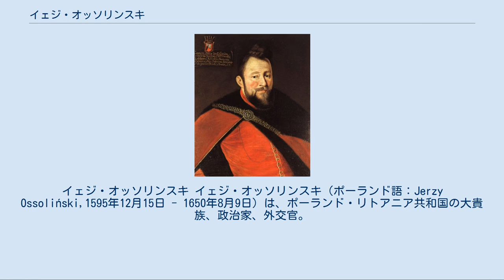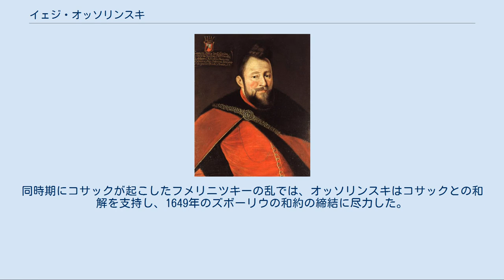イェジ・オッソリンスキ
イェジ・オッソリンスキ イェジ・オッソリンスキ（ポーランド語：Jerzy Ossoliński,1595年12月15日 - 1650年8月9日）は、ポーランド・リトアニア共和国の大貴族、政治家、外交官。
1633年より王冠領財務副長官、1636年よりサンドミェシュ県知事、1639年より王冠領副大法官、1643年より王冠領大法官を務めた。
またブィドゴシュチュ、ルボメル、プツク、ボリムの代官職を帯びていた。
1634年に神聖ローマ帝国の公（帝国諸侯）に叙せられている。
大変な教養の持ち主、やり手の政治家そして演説家として知られた。
 サンドミェシュ県知事ヤン・ズビグニェフ・オッソリンスキの末息子として生まれた。
オッソリンスキは1633年、教皇への外交使節としてローマに赴任した。
彼は1635年にはプロイセン公国のブランデンブルク人たちと外交交渉を行い、1636年には皇帝フェルディナント2世の下で開かれたレーゲンスブルクの帝国議会にもポーランド使節として赴いた。
1639年、1641年にもプロイセン公国の使節との交渉を担当している。
 熱心なカトリック教徒だったオッソリンスキは、プロテスタントの権利や特権を制限することを主張していた。
オッソリンスキはワルシャワ宮廷における親ハプスブルク派、反プロテスタント派の指導者となり、国王ヴワディスワフ4世の最初の妃で皇帝フェルディナント2世の娘のツェツィーリア・レナータ、およびリトアニア大法官アルブレフト・スタニスワフ・ラジヴィウ公と同盟関係を結んだ。
 彼はアダム・カザノフスキとイェレミ・ヴィシニョヴィエツキの政敵であり、オッソリンスキは1637年のヴワディスワフ4世とツェツィーリア・レナータとの結婚を契機に彼らを追い落とした。
1643年、オッソリンスキは王冠領大法官でクラクフ司教のピョトル・ゲンビツキと対立し、ゲンビツキを大法官職から退けて自らが大法官となった。
彼は王権の拡大を図るヴァーサ家出身のヴワディスワフ4世を支持していたものの、後にこれが不可能と判明すると不支持に回り、王権強化に反対するようになった。
彼は1640年代後半にヴワディスワフ4世が推進していた対トルコ戦争計画を支援していた数少ない貴族の一人だった。
オッソリンスキは下級貴族たちの間に友人が少なく、たいてい嫌われていた。
1644年になると、オッソリンスキは親ハプスブルク派から親フランス派に乗り換え、ヴワディスワフ4世のルドヴィーカ・マリア・ゴンザーガとの再婚を支持した。
 彼は決して富裕なマグナートとは言えず、その資産はヨーロッパで最も裕福と言われていたラジヴィウ家やヴィシニョヴィエツキ家に比べれば、微々たるものだった。
1635年、彼は一族の本拠オッソリンに城を建設し、1639年から1642年にかけて首都ワルシャワにオッソリンスキ宮殿（ブリュール宮殿）を建てた。
 1648年にヴワディスワフ4世が死ぬと、オッソリンスキは次の国王自由選挙で前国王の異母弟ヤン・カジミェシュを支持し、彼の国王選出をお膳立てした。
同時期にコサックが起こしたフメリニツキーの乱では、オッソリンスキはコサックとの和解を支持し、1649年のズボーリウの和約の締結に尽力した。
また、彼はセイムでも議長（1631年、1635年）、演説家として活躍した。